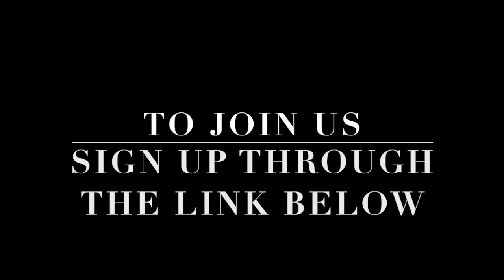The Meetup-A Mindful Living Experience by ICON SPORTIF & Taylor Walker Fit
Our sole purpose for creating this series stems from the desire to create a platform for women to connect with each other. We have realized how empowering it is to have colleagues, friends, women in our circle that are also on their own professional journey to share ideas, collaborate and often just spend time with.